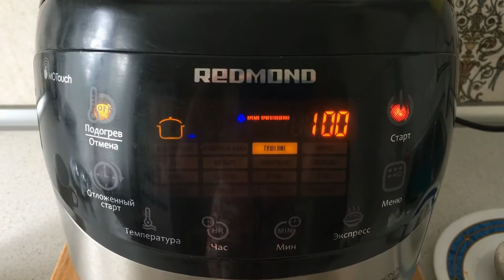Бигус (тушеная капуста с мясом или сардельками) / Stewed cabbage with meat or sausages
Видео домашнего рецепта о том, как просто приготовить вкусный бигус из свежей капусты с мясом или сардельками. Этот рецепт для мультиварки REDMOND. Также бигус можно приготовить в казане.